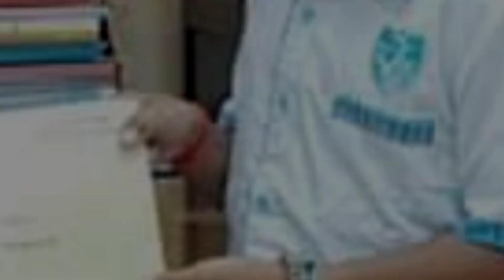កាន់តែរំភើប! ក្រោយទទួលបានផ្ទះថ្មីរួចមក ពេលនេះក្មេងប្រណាំងកង់ ត្រូវបានសាលាប៊ែលធី ផ្តល់អាហារូបករណ៍១០០%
+++សូមបងប្អូនបន្តការគាំទ្រឆានែលខ្ញុំបាទអោយបាន1M ផងបងប្អូន+++